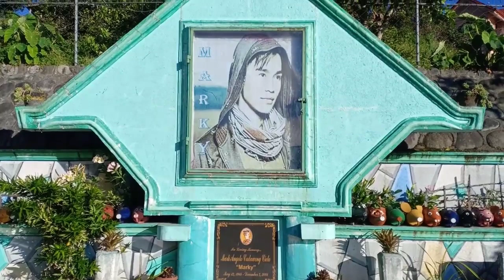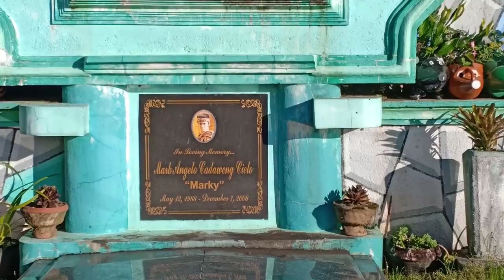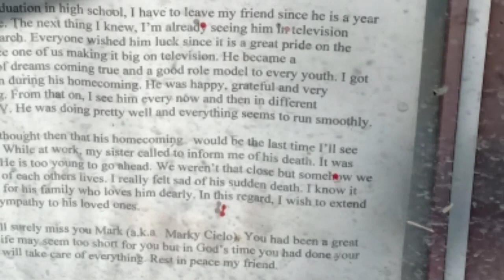MA Navarro vlog |Marky Cielo | Travel vlog | Baguio City to Tabuk City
Most followed vloggers/youtubers
Michelle Fox
V&A vlog
Jairo & Jaoro hub
Alex Gonzaga official
Niel Padilla
Charkus

Or Add me on facebook : Mark Anthony Velasco Navarro/ Mark Anthony Navarro

Godbless and stay safe.